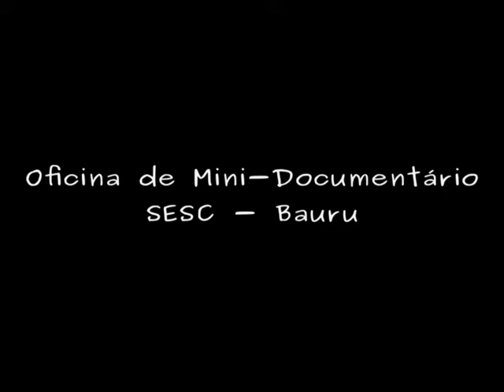Oficina - Cultura além da mídia de massa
Vídeo realizado na Oficina de Mini Documentário no SESC Bauru, nos dias 18 e 19 de agosto. Por Barbara Toscano Barali e Carolina de Paula Pinto.

Coordenação da oficina: Bruna Epiphanio e Camila Amaral Tavares
FILÓ Comunicação Educação e Arte.